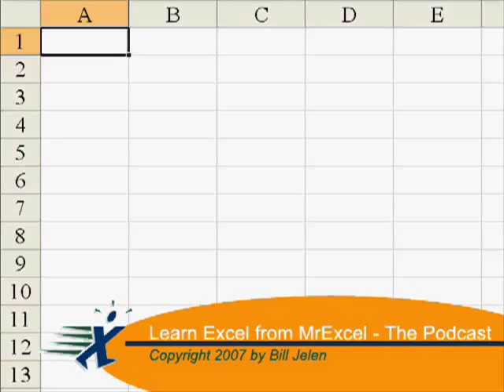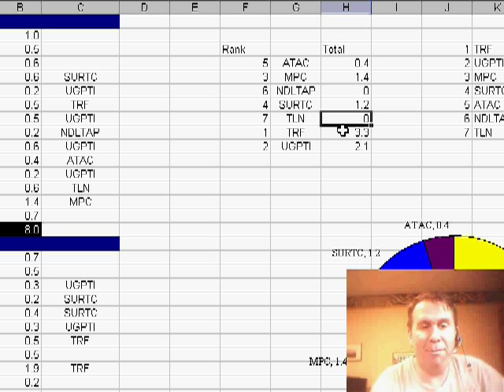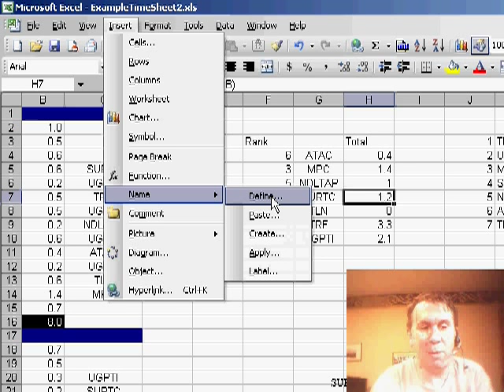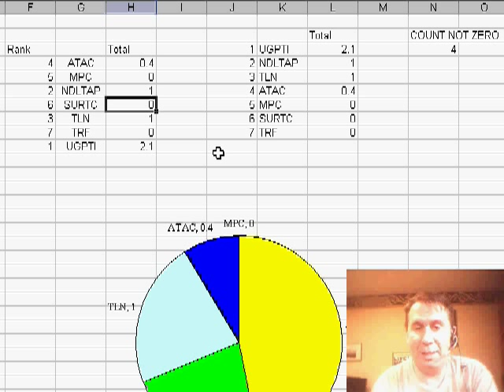Excel - Excel Tutorial: How to Exclude Zero Values from Pie Charts (2 Methods) - Episode 643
Microsoft Excel Tutorial: How to Exclude Zero Values from Pie Charts (2 Methods).

Welcome back to the MrExcel netcast where we discuss all things Excel. In this episode, we will be addressing a question from one of our viewers, Patrick, who asked about excluding zero values from pie charts. Patrick had previously used the SUMIF function to calculate the total for each department, but found that the zero values were still showing up in the pie chart, sometimes even stacked on top of each other. So, is there a way to remove these zero values from the chart? Yes, there are two ways to do this.

The first method is to use the AutoFilter feature. Simply go to the Data tab, click on Filter, and then select AutoFilter. From there, you can choose to filter out any data that does not equal zero. The benefit of this method is that the zero values will be hidden from the chart. However, the downside is that it will also affect the data on the left-hand side of the table. This brings us to the second, more complex method.

To automatically exclude zero values from the chart without affecting the data, we will use the Rank function. We will add this function to a column to the left of our data and use it to rank the values in our table. In case of ties, we will also add a count of how many times a particular value has already appeared. This ensures that every value is represented in the ranking. Then, we will use a VLOOKUP function to create a table on the right-hand side that sorts the data from largest to smallest. This table will be used to create a dynamic range that will only include non-zero values.

To create the dynamic range, we will use the COUNTIF function to count the number of cells that are greater than zero. This will give us the number of rows to include in our range. We will then use the Define Name feature to create a dynamic range that will automatically adjust as new data is added. Finally, we will use this dynamic range as the source data for our chart, ensuring that only non-zero values are included. This may take some time to set up initially, but it will save you from having to manually filter out the zero values every day.

In conclusion, there are two ways to exclude zero values from pie charts in Excel. The first method is to use the AutoFilter feature, which is quick and easy but affects the data on the left-hand side. The second method involves using the Rank, VLOOKUP, and COUNTIF functions to create a dynamic range that only includes non-zero values. This may take more time to set up, but it will save you from having to manually filter out the zero values every day.

Patrick wrote in to address my answer from podcast 641. In that podcast, I used a SUMIF to create a pie chart of hours spent by department. Patrick notes that early in the month, many of the departments have 0 values and would like those excluded from the chart. In Episode 643, I set up a series of formulas to sort the data and then a named range to exclude the zeroes from the chart.

Table of Contents:
(00:00) Introduction
(00:14) Explanation of the issue
(00:24) Solution 1: Using AutoFilter
(00:39) Solution 2: Using Rank, VLOOKUP, and COUNTIF functions
(01:00) Creating a dynamic range
(01:56) Explanation of the dynamic range
(02:21) Creating a dynamic chart
(03:01) Benefits of using this method
(03:16) Clicking Like really helps the algorithm

This video answers these common search terms:
Adding a Rank function in Excel
Automating a report in Excel
Charting non-zero values in Excel
Counting non-zero cells in Excel using COUNTIF
Creating a dynamic range in Excel
Excel data analysis techniques
Excel SUMIF function tutorial
Removing zero values from a pie chart in Excel
Tips for working with AutoFilter in Excel
Using AutoFilter in Excel to hide zero values
Using VLOOKUP in Excel
YouTube video on creating pie charts in Excel